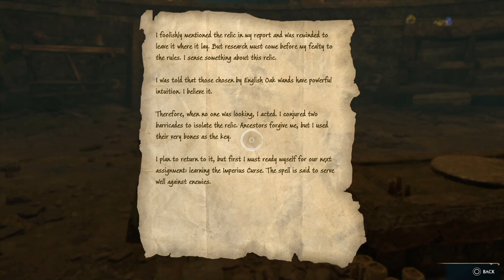HOGWARTS LEGACY PS5 Full Walkthrough(தமிழ்)Part 22 - TROUBLE WITH SEBASTIAN...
Hogwarts Legacy PS5 Tamil Gameplay Walkthrough part 22(Full Game) 1080p 60fps includes Hogwarts Legacy(2023) Full Gameplay Walkthrough and Hogwarts Legacy 2023 Single Player Campaign  story includes Intro,Hufflepuff,Slytherin,Gryffindor,Ravenclaw, Magic Spells,Bosses,Review,all abilities, all cutscenes , all soundtrack,cinematics, playstation 5 gameplay & reaction until the Ending of Hogwarts Legacy Single Player story !!

Hogwarts Legacy is a 2023 action role-playing game developed by Avalanche Software and published by Warner Bros. Games under its Portkey Games label. The game is set in the Wizarding World universe, based on the Harry Potter novels, and was released for PlayStation 4, PlayStation 5, Windows, Xbox One, Xbox Series X/S, and Nintendo Switch in 2023.

Players take control of a new Hogwarts student voiced by Sebastian Croft or Amelia Gething. As the player is starting at the school later than other students, the Ministry of Magic provides them with a wizard field guide. Completing sections of this guide through exploration provides additional information and experience points. The player character, who holds the key to an "ancient secret that threatens to tear the wizarding world apart", is capable of manipulating a mysterious ancient magic, and will need to help uncover why this forgotten magic has suddenly made a resurgence and the ones that are simultaneously trying to harness it.New character Professor Eleazar Fig acts as a mentor figure to the protagonist. Antagonists featured in the game include Ranrok, the leader of the Goblin Rebellion, and Victor Rookwood, the leader of a group of Dark Wizards.